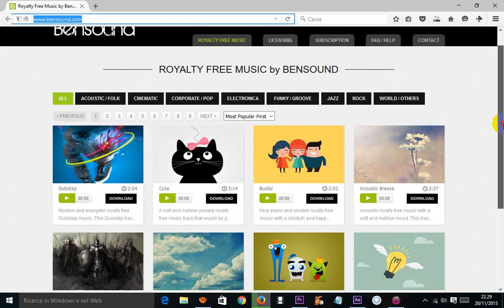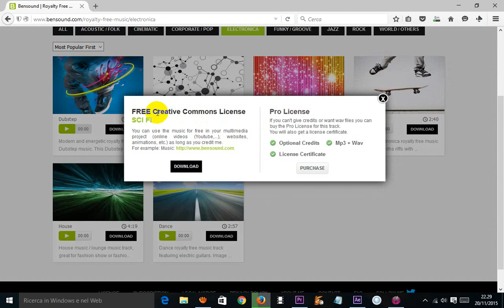DOVE SCARICARE MUSICA SENZA LICENZA OVVERO ROYALTY FREE